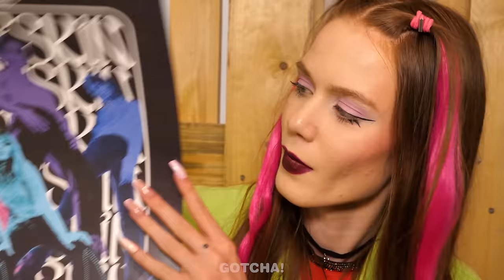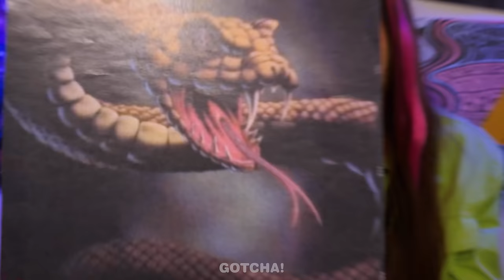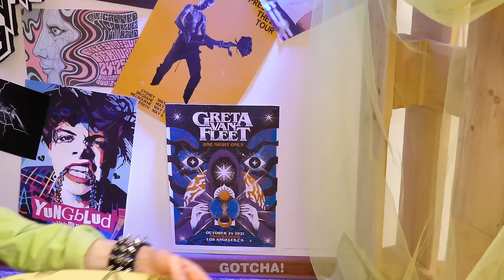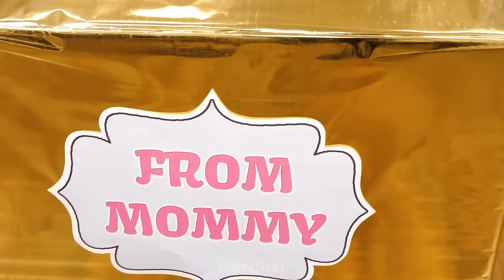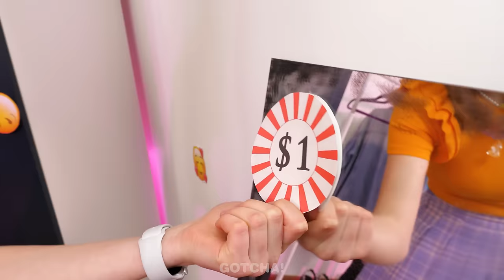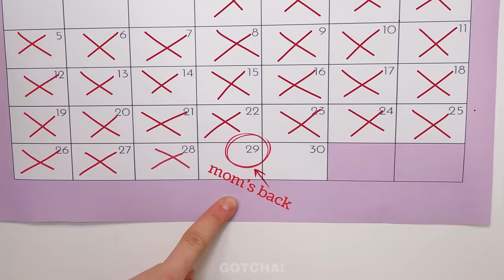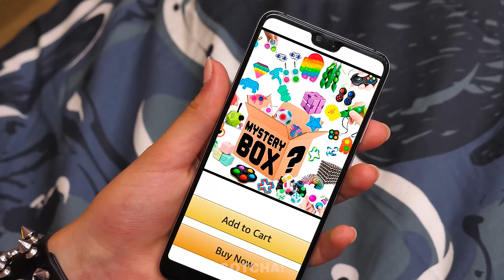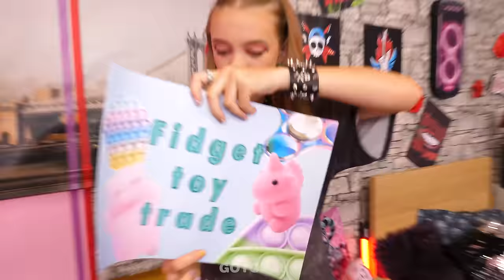Rainbows 🌈 are Everywhere! Extreme Room Makeover || Best DIY Ideas and Tricks by Gotcha! Hacks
We decided to do a room makeover, and a fairy 🧚 helped us with this! Don’t miss our new video to see the result of our incredible rainbow 🌈 room makeover.